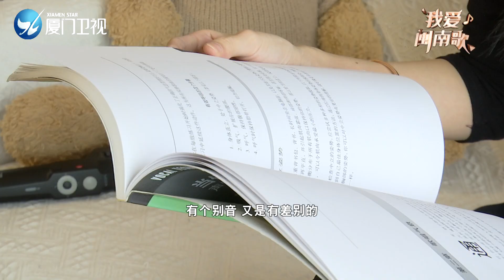【大陸】許多多：唱閩南語歌 有「億點點」細節|新聞鬥陣講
不少人說，聽許多多唱閩南語歌曲，就像在聽原唱，真的有這麼神奇嗎？